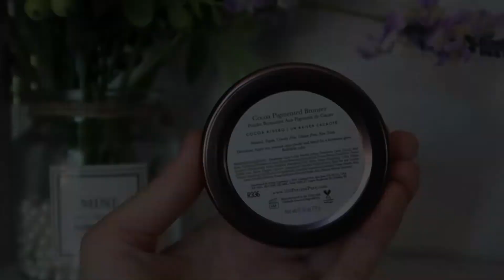Full Face of 100% Pure | Clean & Natural Beauty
In today's video, I'm doing a full face of 100% Pure! This video features the 100 Percent Pure mattifying primer, fruit pigmented healthy skin foundation in the shade white peach, fruit pigmented blush in the shade mauvette, cocoa pigmented bronzer in the shade cocoa kissed, gemmed luminizer in the shade moonstone glow, bamboo blur powder, fruit pigmented ultra lengthening mascara in the shade black berry and the cocoa butter semi-matte lipstick in the shade sahara.

🌟 *100% Pure Fruit Pigmented Blush - Mauvette

🌟 *100% Cocoa Pigmented Bronzer - Cocoa Kissed

🌟 *100% Pure Gemmed Luminizer - Moonstone Glow

🌟 *100% Pure Long Last Brows - Taupe

✨💚 Sign up and get 20% back on all orders!

💸 MORE DISCOUNTS:

Use code: routinebeautyyy
For a free travel size of choice ($18 value) with purchase of $40 or more.

*Some products that I use on my channel have been kindly gifted. * marks the products that have been gifted. I want to let you know that even when products are gifted, opinions are always my own. I believe in honesty and my goal is to help you with the content that I create.

Any small amount of money that I earn from these links is truly appreciated and helps me to create more content for you guys. Of course, you are in no way obligated to use these links, but if you choose to use them, thank you so much for helping me to keep my channel going.